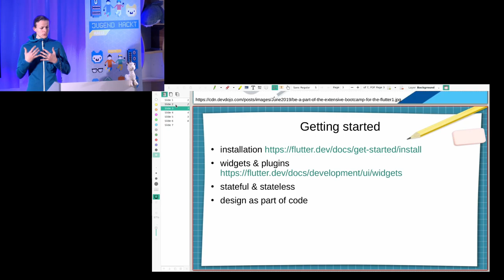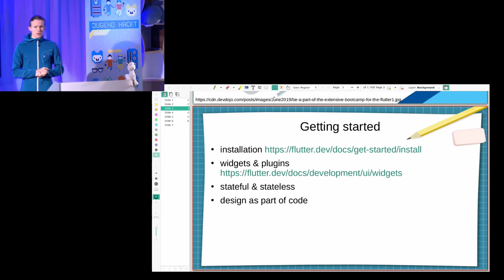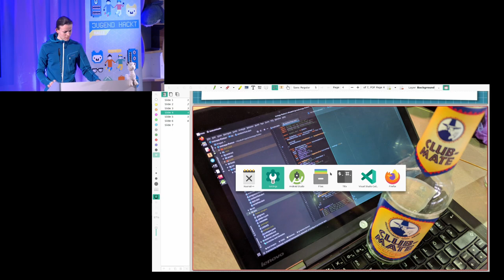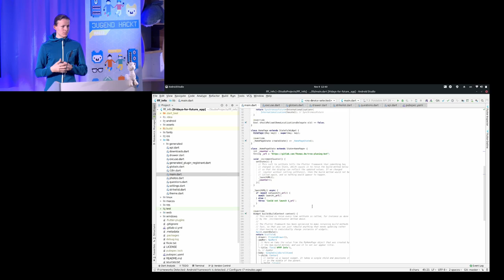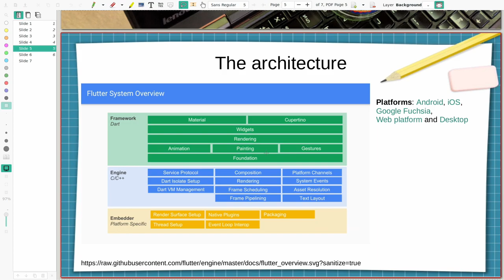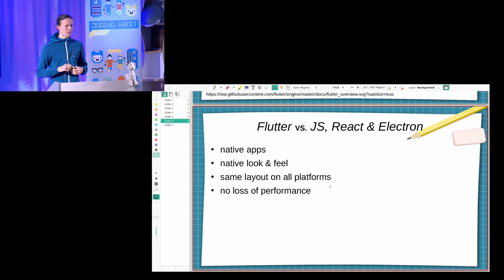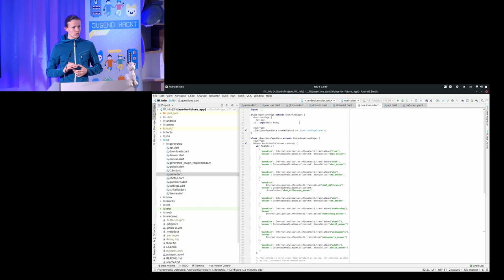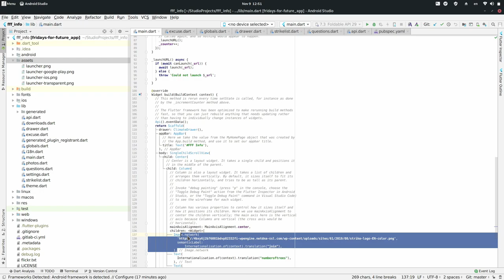Der mit dem Zopf: Flutter (Lightning Talk Jugend hackt Halle 2019)